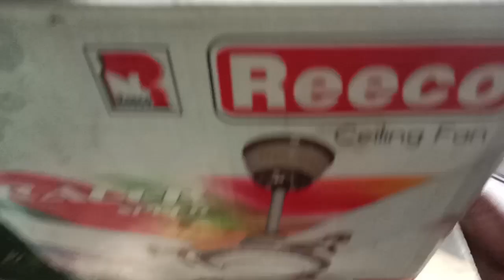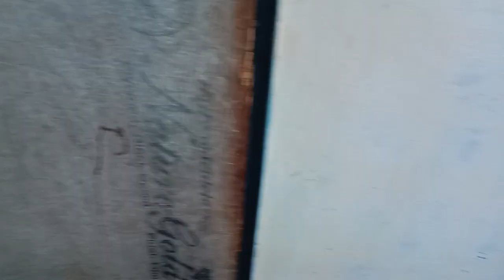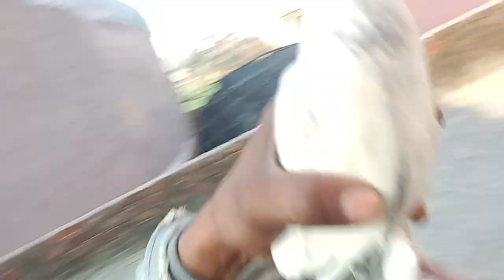trening bale baccho ke alag alag Ghar dekho dosto 🕊️🕊️